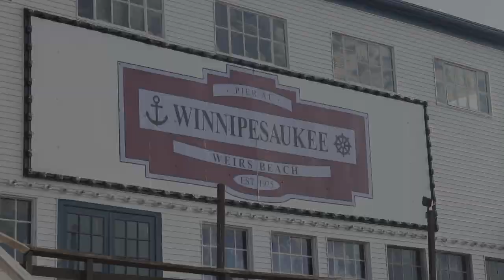Jake Bradley Air Chair over Malibu & Axis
Description:

Song:

Filmed and Edited by: Carlton Eaton

Recorded on:
Sony A7RIII, and Gopro Hero Black